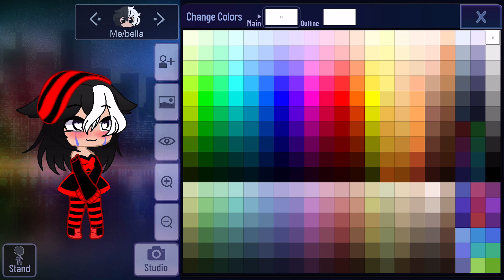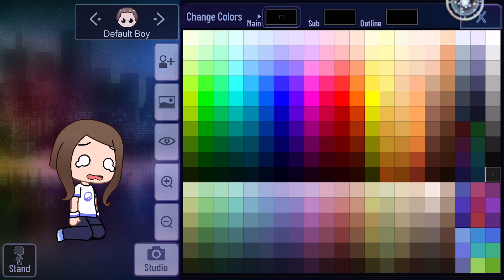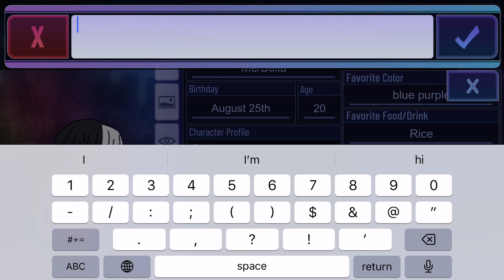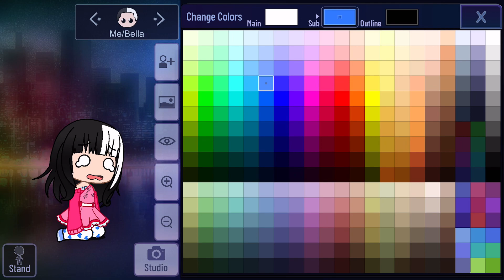Changing my Gacha oc bc prob no one Liked it!:DD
Do it with me! I know my Gacha wasn’t like girly before sorry. Lucky u I changed it to look more girly